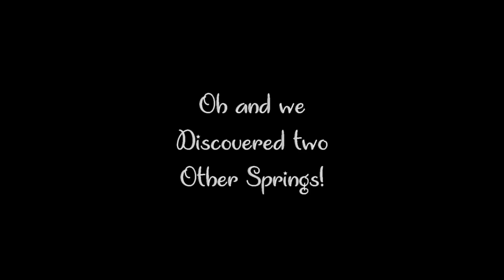The Earth is trying to EAT ME!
Sorry for the late video and the lack of variety in the music! Not much happening on the homestead as I am devoting time to orienting on my new job. Spent some time with the fam just relaxing and exploring. Enjoy!